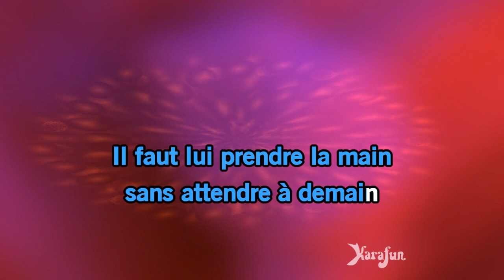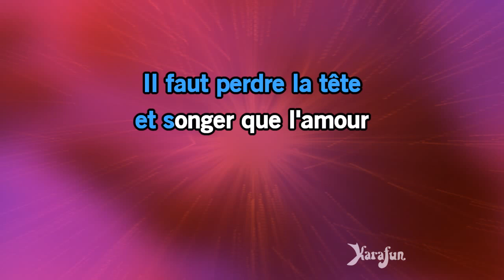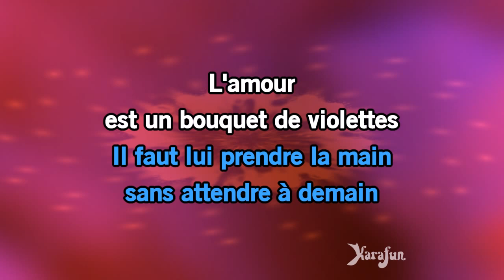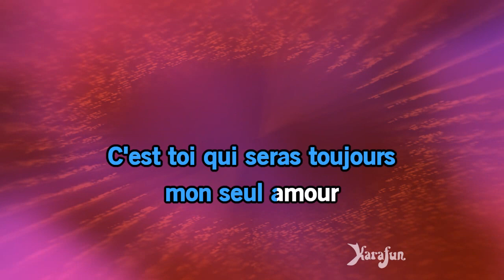Karaoké L'amour est un bouquet de violettes - Roberto Alagna *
* Cette version contient un guide vocal d'apprentissage à faible volume. La version karaoké sans guide vocal est disponible Cet enregistrement est une reprise de L'amour est un bouquet de violettes rendu célèbre par Roberto Alagna - Le titre proposé est un Playback et non la musique originale, il n'est pas chanté par Roberto Alagna. Cette version instrumentale/playback contient un guide vocal, les paroles et les choeurs.